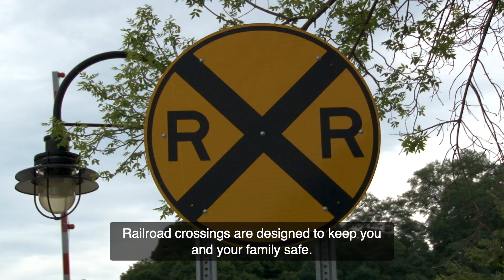Metro-Man Keeps You Safe When Driving Near Railroad Crossings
Metro-North's Metro-Man shows you how to stay safe when driving near railroad crossings.

Check out all Metro-Man's videos for Rail Safety Week.